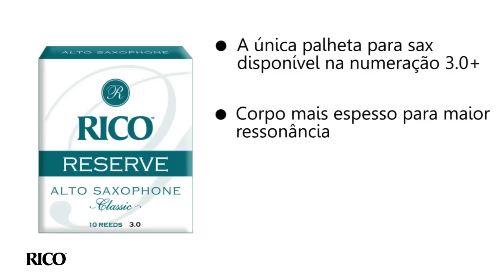Destaques da Musical Express: Palheta Reserve Classic para Sax Alto - Rico